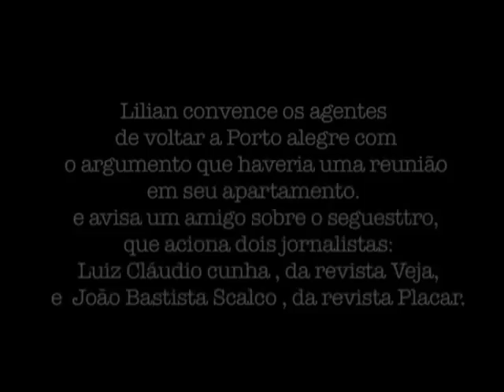Lilian Celiberti: "Minha prisão comprometeria o Brasil" (em espanhol)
A ex-militante uruguaia conta como seria pega pela Condor caso o jornalista Luiz Cláudio Cunha não tivesse aparecido após receber denúncia de um colega dela. Segundo ela, sua libertação só aconteceu pois o Brasil temia ter sua participação na Operação Condor provada. (em espanhol)